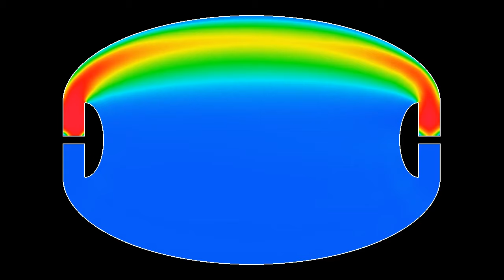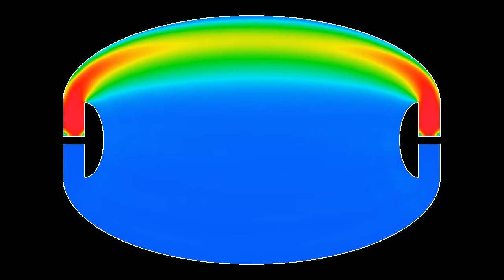Mean energy in a Penrose unilluminable room, starting behind a mushroom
Like the simulation this one shows the average value of the energy in a Penrose unilluminable room. The average is taken over the whole time span between time 0 and time t (aka "Cesaro mean"), but for a wave starting in one of the "pockets" behind a mushroom, as in the non-averaged version . The resulting plot approaches a "heat map" indicating how much energy reaches each point in the room on average. Blue means little energy, while red means much energy.
The solution works in the approximation of geometric optics, meaning that light travels in straight lines. This simulation shows what happens for "real" waves, which have a non-zero wavelength. Such waves experience diffraction around obstacles, allowing them to move partly around corners. One thus cannot expect Penrose's solution to work perfectly in this case. Still, the simulation shows that most of the energy remains concentrated near the upper part of the wall.